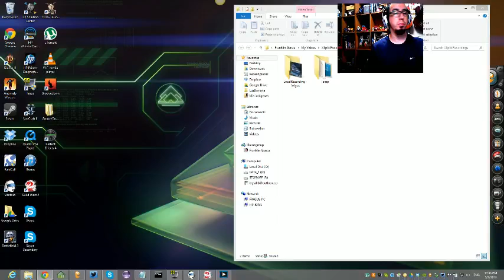2013-05-02 Diarios GW2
Diaros + Jumping puzzles

Skip the first 6minutes, I didn't realize Xsplit had got freeze the game image :(